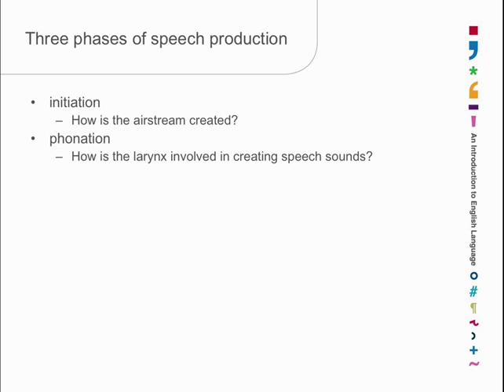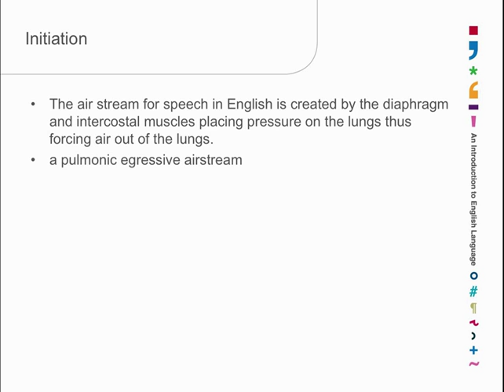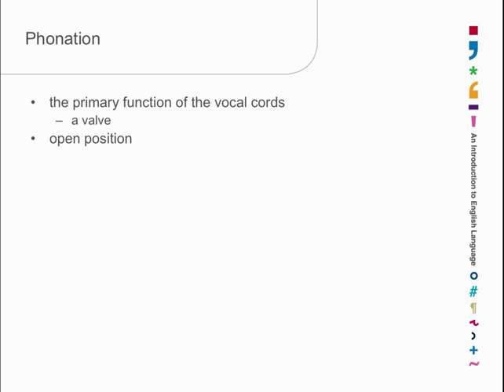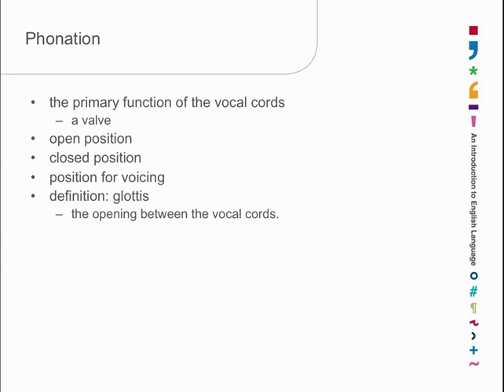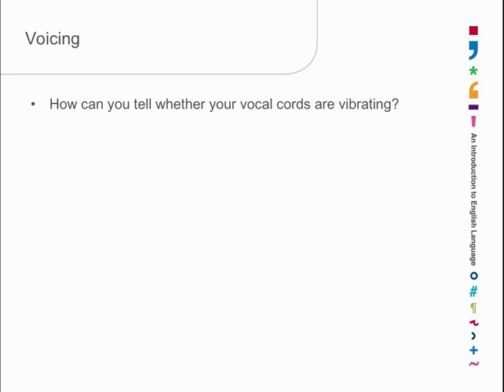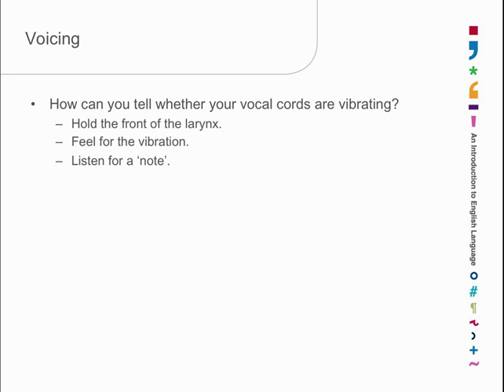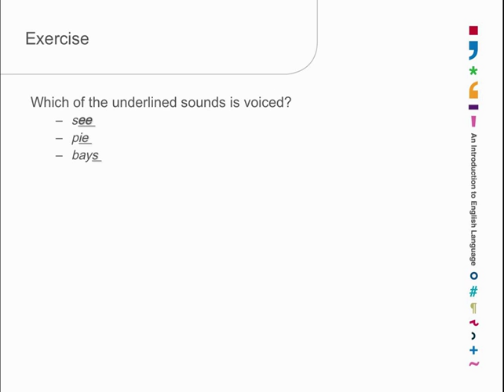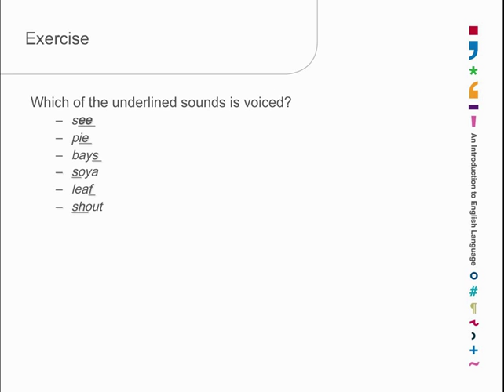Chapter 4.2.2: Speech production - Kuiper and Allan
Mini lecture movie from An Introduction to English Language 4th edition by Koenraad Kuiper and W. Scott Allan.